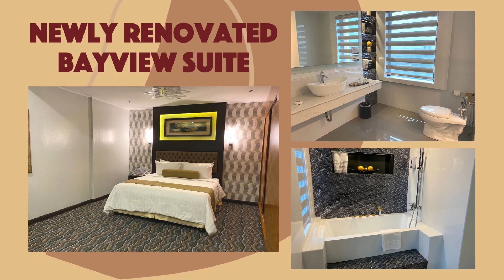Watch It Live I Heads Up: The Man Behind Caspar Steel Roofing – Mr. Pol Castillo, CEO & Owner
He is a self-made man described by his peers and followers as someone who is humbled by his beginnings, strengthened by his experiences, and fueled by his passion to help people. A man with a big heart, he always creates opportunities for others and bring out their best, a loving husband, a doting father, he also established the company’s foundation Caspar Care.

Two years ago, he received a recognition as one of the Outstanding Rotarians of the Year… The man behind the success of Caspar Steel Roofing, Inc., Mr. Apolinario “Pol” Castillo…